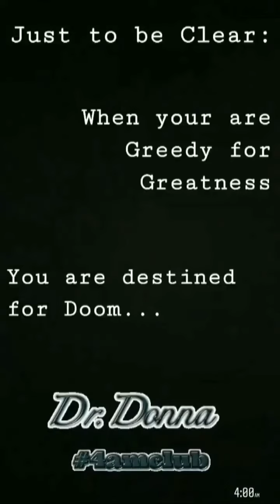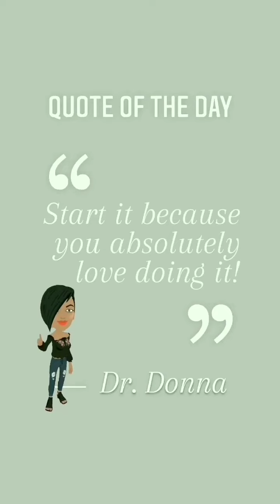Sep 1, 2022 ~ Journée ~ Dr. Donna Thomas-Rodgers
This Journée features a Just Ro Be Clear, a What Time Is It and a Loser Math.

(This video was created using Giphy Stickers, Instagram Stories, Turn Around Giphy Stickers, Unfold, Snapchat Filters, PicsArt, Twitter, Instagram Templates, and Unsplash).

Credits:

Executive Producer: Dr. Donna Thomas-Rodgers
Created by: Dr. Donna Thomas–Rodgers
Flumsitions: Power Starters Production
Production: Power Starters Production
Editing: Power Starters Production
Graphics: Dr. Donna Thomas-Rodgers
Music Produced By: Detroit Red
Genre: Red Symphony
Styling: D. Howard